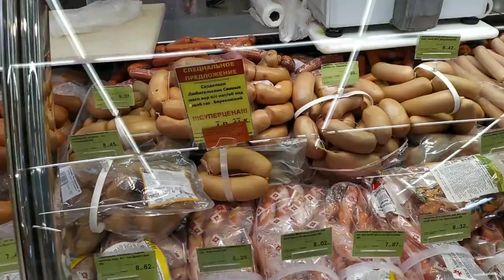Белорусские товары /Беларусь /Минск / Изобилие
Супер изобилие в магазине ТЦ Корона г. Минск